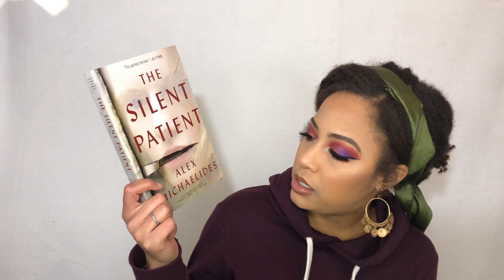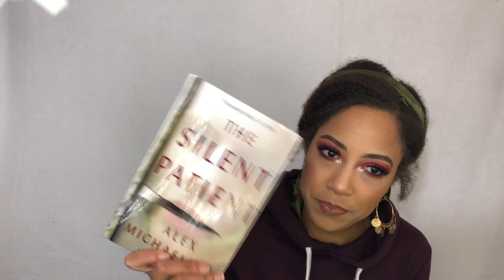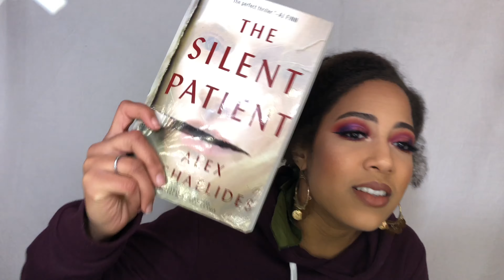January 2019 BOOK OF THE MONTH REVIEW | The Silent Patient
Today's video is a book review of my January Book of the Month! As mentioned in the video, I actually received an advanced reading copy of this book and it happened to be a choice in my January Book of the Month selection a few weeks later. This is The Silent Patient by Alex Michaelides. I hope you enjoy the review!

Did you get a Book of the Month read (Or any new book) that you've been loving? Sound off in the comments below!

Xoxo,

Oshkosh